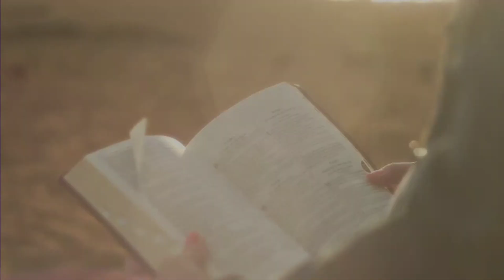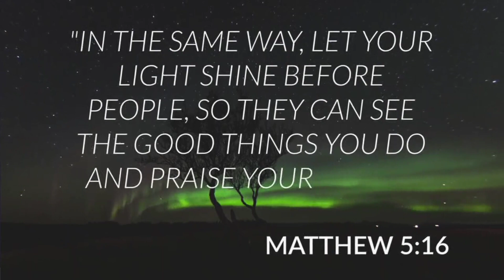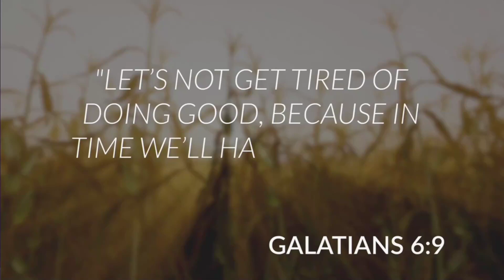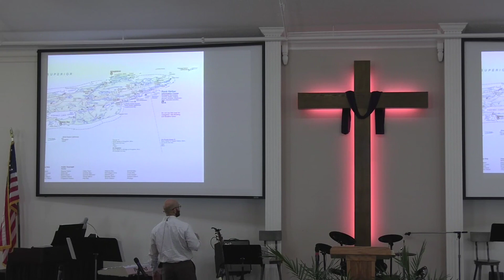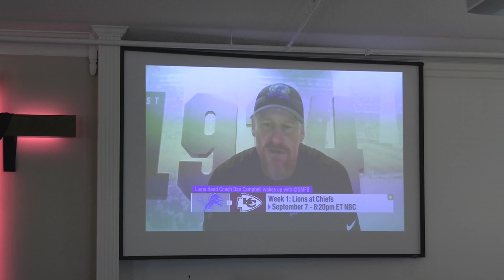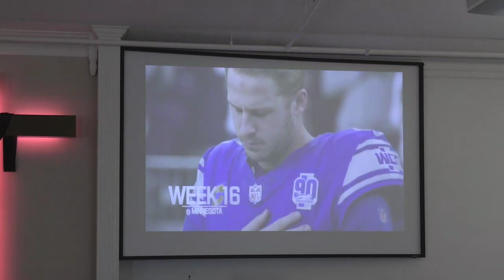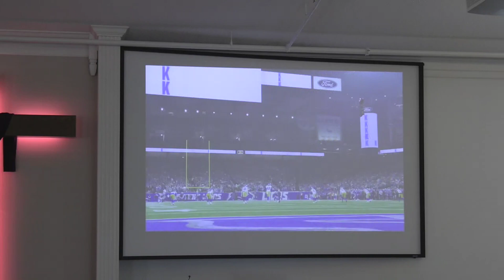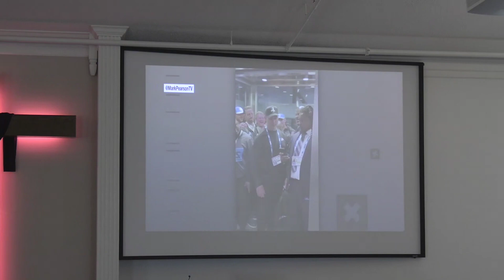Cherry Grove Naz - Sunday Service March 24, 2024